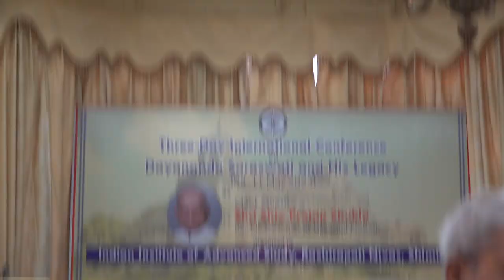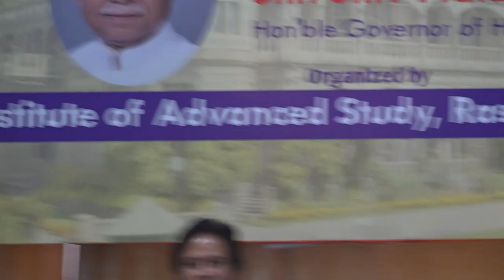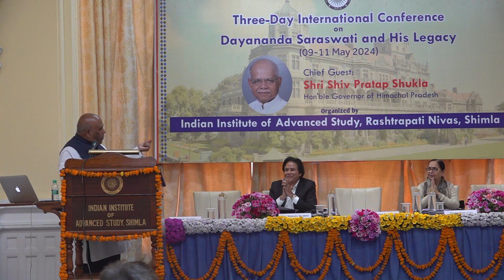Third day : second session :vote of thanks :Dayanand Saraswati and His Legacy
Third day : second session :vote of thanks :Dayanand Saraswati and His Legacy - Three Day International Seminar